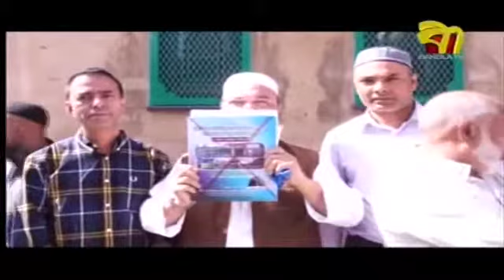Dagenham Central Mosque Scandal by Belal Milon